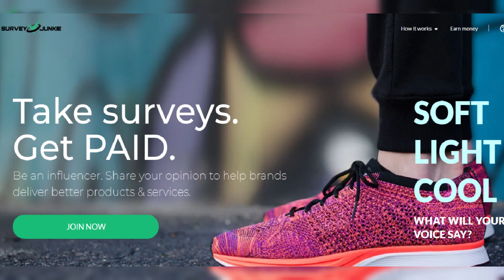Sadly, it is now impossible to deny that Joe Biden, the most powerful man in the world, is getting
Sadly, it is now impossible to deny that Joe Biden, the most powerful man in the world, is getting crazier and crazier, writes FREDDY GRAY